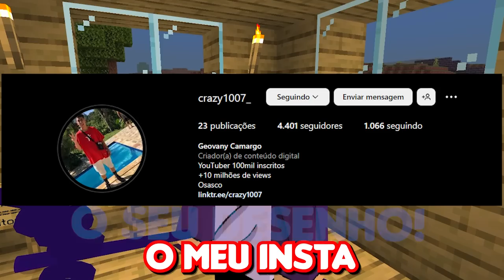CRIEI A FUSAO NARUTO + GOKU NO MINECRAFT!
No vídeo de hoje eu vou criar a fusão do Naruto com Goku no Minecraft Naruto Jedy.